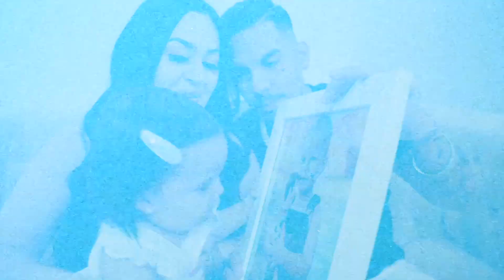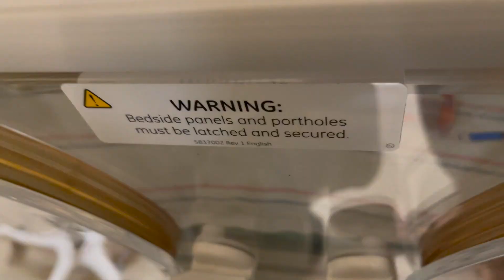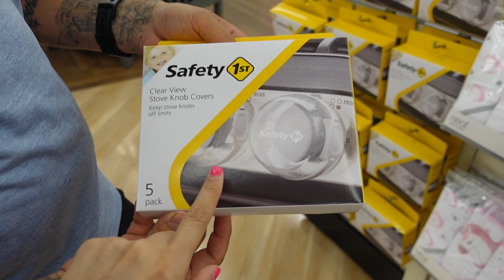Baby Is Here!!!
Family Channels:
Candy's Makeup Channel    @GlambyCandyAguilar
Nikki's Channel    @NikkiV
Melody's Channel     @Mvelody
Ethan's Channel:     @caliboyswagethanaguilar